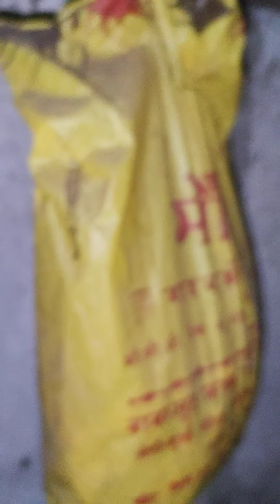Gau mata ki durdasha 2(Shyam sadhu ji)